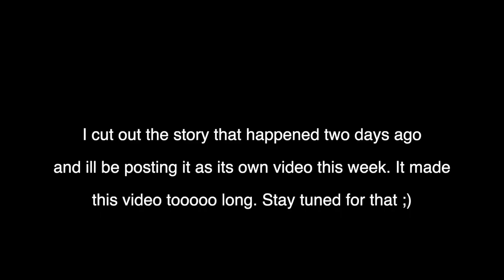MY GRANDPAS GHOST CONTACTED ME *ACTUAL RECORDING*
IF YOU WANT ME TO READ AND REACT TO YOUR SCARY/WEIRD/PARANORMAL STORY IN ONE OF MY VIDEOS,
PLEASE EMAIL THE STORY TO: